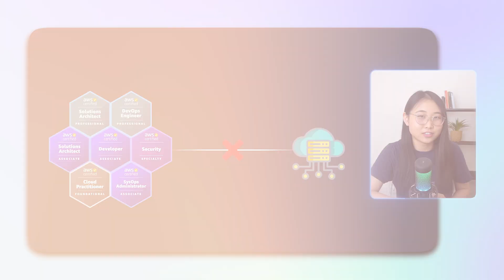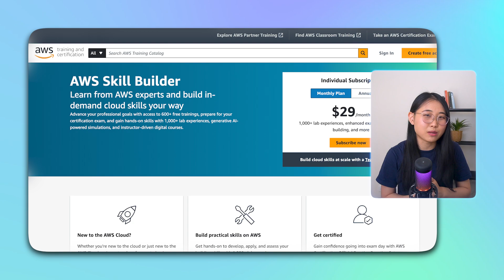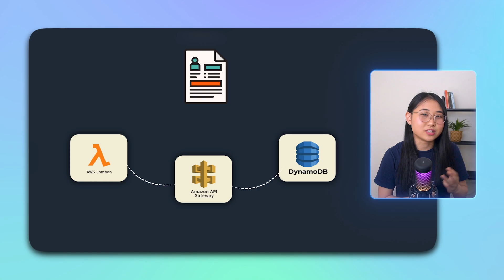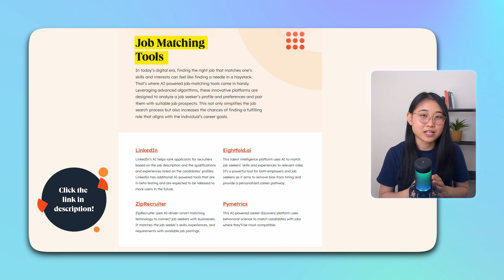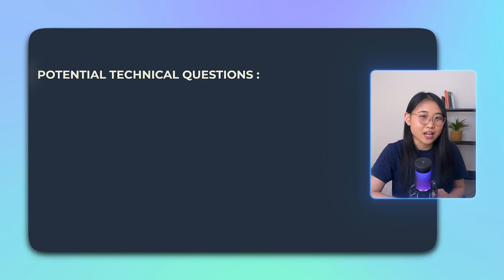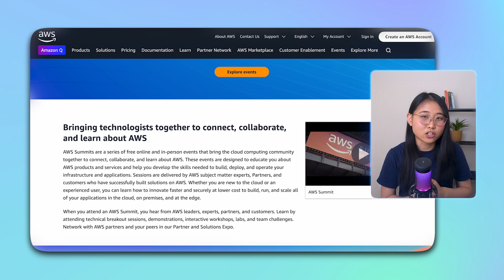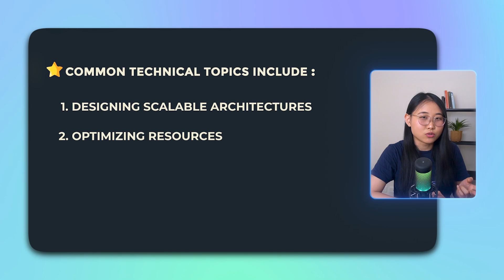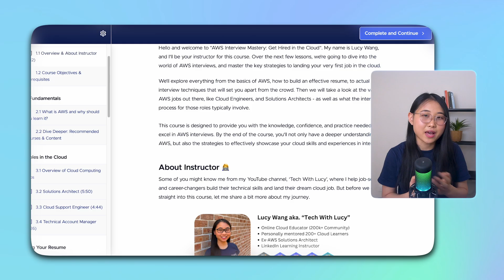Are AWS Certifications Useless? | How to ACTUALLY Get Hired in 2025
➡️ HubSpot's FREE guide on 'How to Land a Job using AI'

Are AWS Certifications enough to get you hired? 🤔 In this video, I share a step-by-step roadmap to help you land a job in the Cloud.

▬▬▬▬ Timestamps ▬▬▬▬
0:00 Introduction
0:44 Are AWS Certifications still valuable?
3:14 How to land a job using AI
3:58 Step 1
4:40 Step 2
5:32 Step 3
6:03 Step 4
6:54 Step 5

▬▬▬▬ 📲 Other Platforms ▬▬▬▬